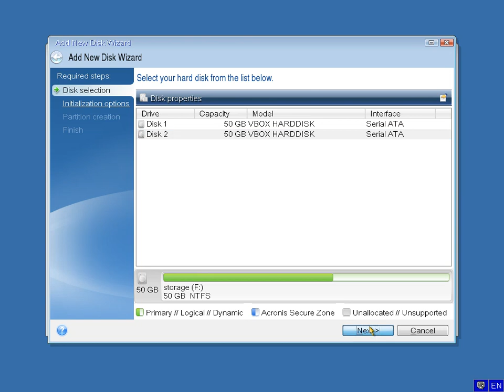Acronis True Image Home - Adding (Initializing) Disk - Alternative source disk erase.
This video explains how to Add Disk (Initialize) prior to restore data onto it or whenever such a need arise.

Another useful application of the method is to clean source drive after cloning.